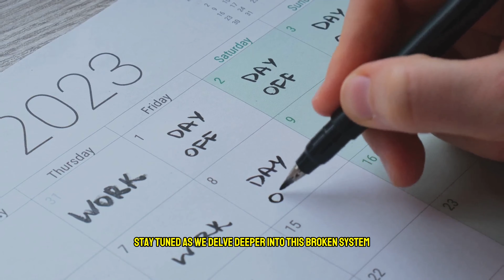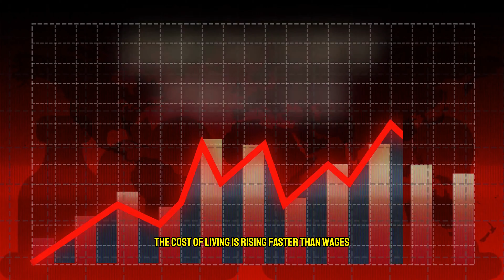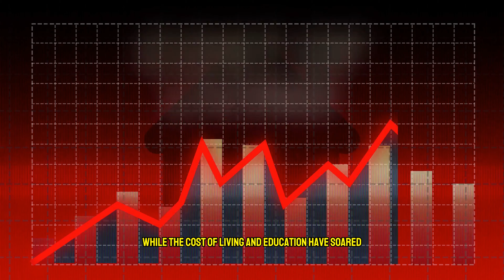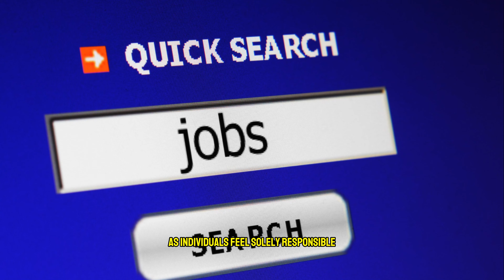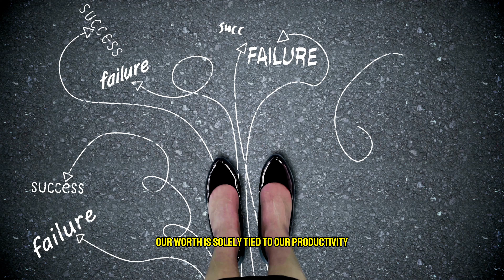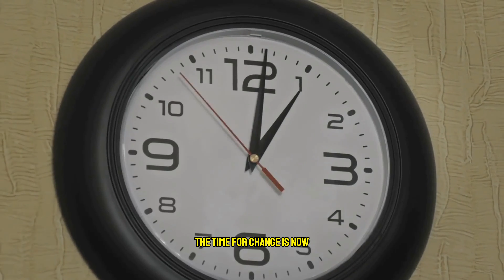Why Working in America is More Messed Up Than You Think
00:00:00 A 15-Hour Workweek?
00:00:39 The American Work Week
00:01:17 Are We Okay?
00:01:40 The Numbers Don't Lie
00:02:06 Always On, Always Stressed
00:02:28 Two Jobs, Twice the Trouble
00:02:50 The Hustle Is Real
00:03:13 The Protestant Work Ethic
00:03:43 The Allure of the American Dream
00:04:14 Materialism and Keeping Up
00:04:42 A Recipe for Disaster
00:05:15 The Price is Too High
00:05:45 Trapped in Debt
00:06:15 Falling Behind
00:06:45 Living on the Edge
00:07:13 Profits Over People
00:07:46 The Relentless Hustle
00:08:06 Vacation? What Vacation?
00:08:23 The Vanishing Lunch Break
00:08:45 The Power of Unions
00:09:14 A Global Perspective
00:09:41 The Human Toll
00:12:38 A Society Starved for Time
00:13:16 The Productivity Paradox
00:14:01 Rethinking Success
00:14:40 A Broken System
00:17:23 Reclaiming Our Time
00:18:04 The Future of Work